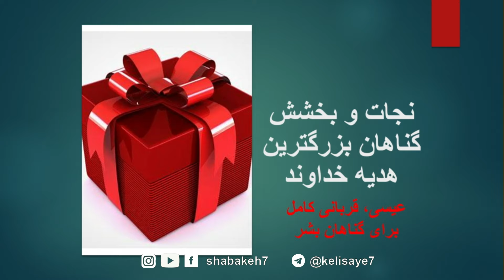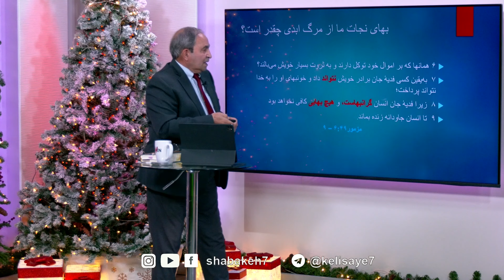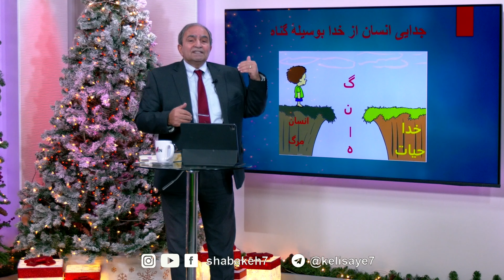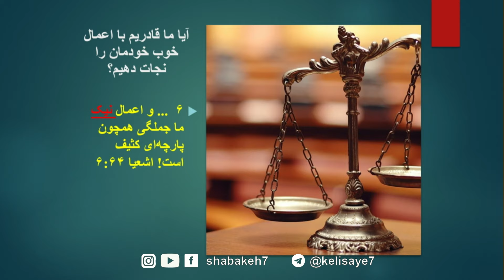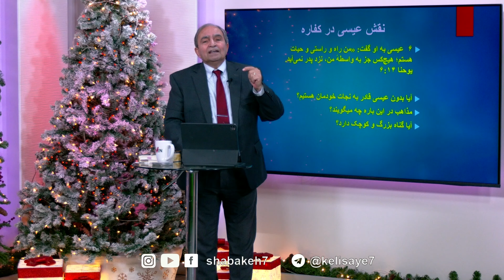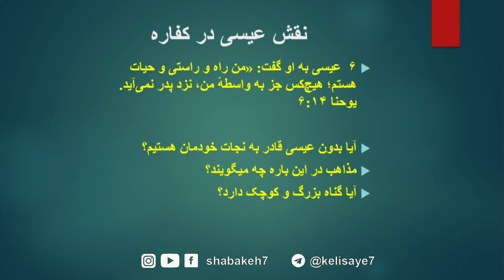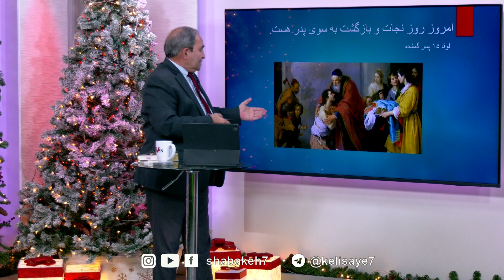بزرگترین هدیه خداوند با موعظه برادر شهرود کلامی(12.06.2024/1403.09.16)کلیسای7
💒کلیسای ۷

📆روزهای جمعه
⏰ساعت ۲۰:۳۰ به وقت ایران

و پخش مستقیم از شبکه ۷👌

📡فرکانس شبکه هفت(SD)
ماهواره یاه ست
یاه ست در 52.5 شرقی
فرکانس  11958 V -عمودی

📡فرکانس شبکه هفت(HD)
ماهواره یاه ست
فرکانس  12149 V - عمودی